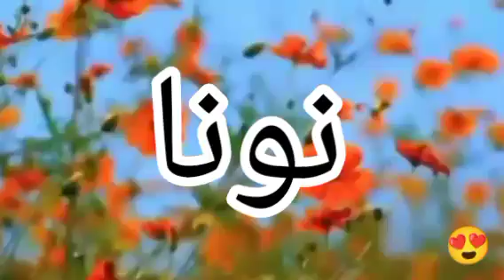دلع إسم هاندة | دلع الأسماء